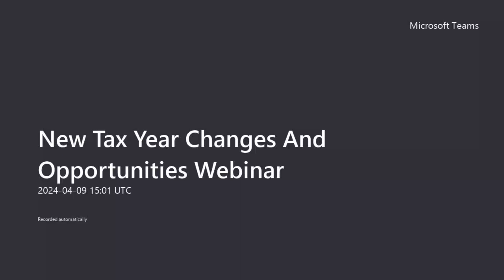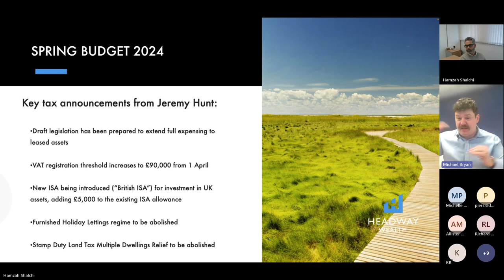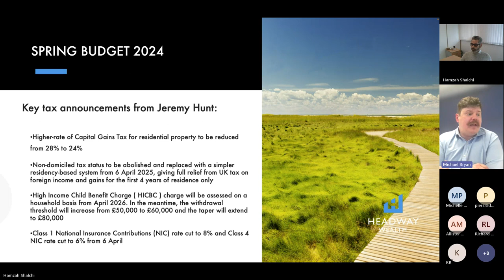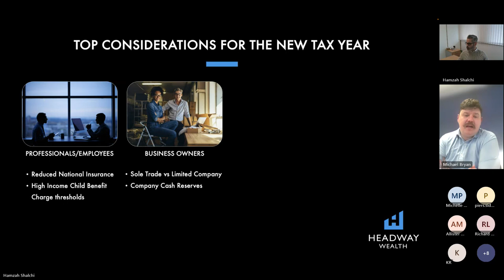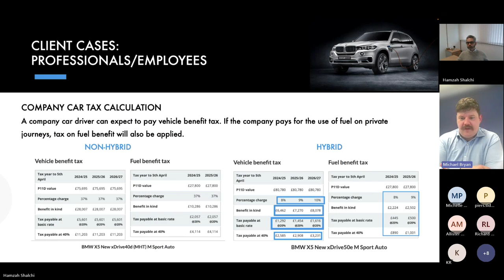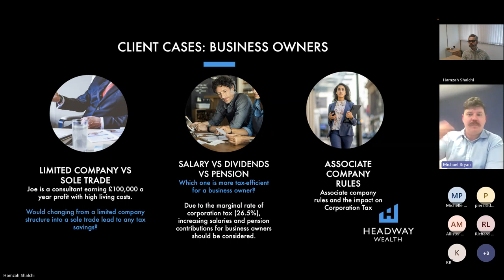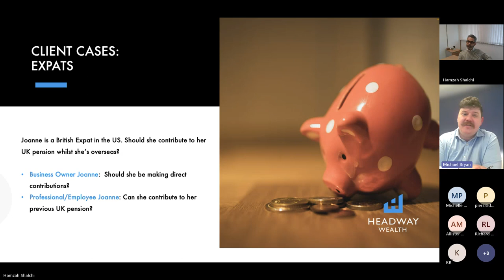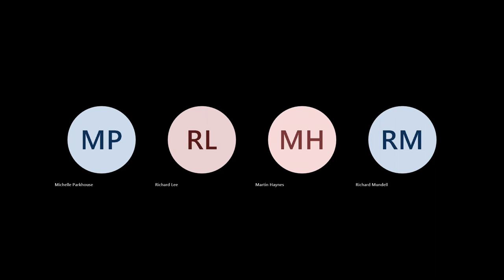Headway Wealth New Tax Year Changes And Opportunities Webinar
Uncertain about the New Tax Year Changes?

In this webinar, Hamzah Shalchi, Director at Headway Wealth, alongside chartered accountant, Mike Bryan from Humphrey and Co, discussed the latest tax changes and provided a thorough overview of tax regulations and opportunities for the 2024/25 tax year.

Watch the video to gain valuable insights and knowledge to navigate potential tax benefits and help you optimise your tax strategy for the year ahead.

 -Top Considerations for the 2024/25 Tax Year for Professionals, Business Owners and British Expats.
-Changes vs. the 2023/24 tax year
-Client Cases